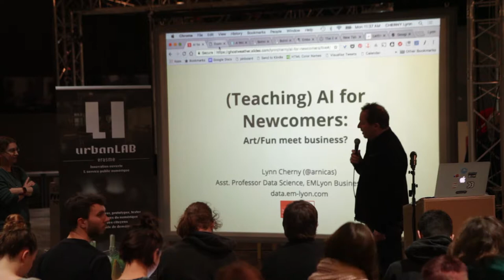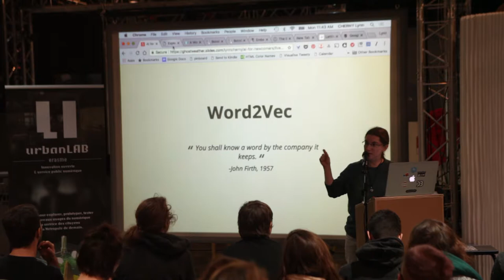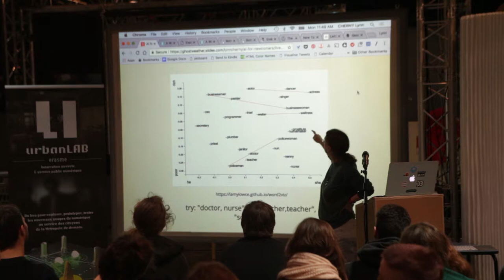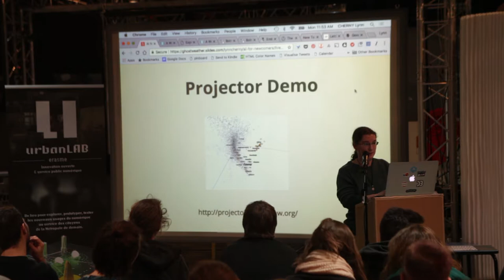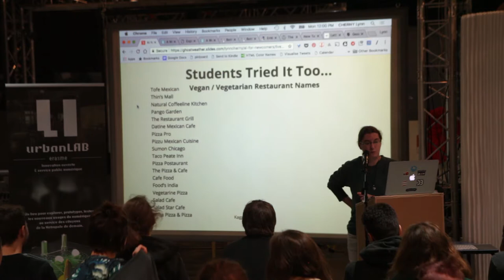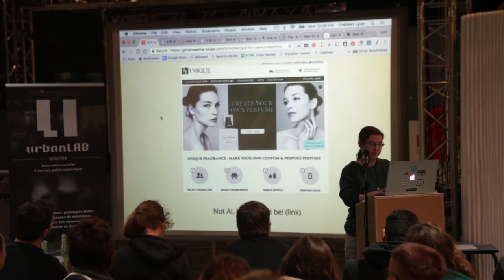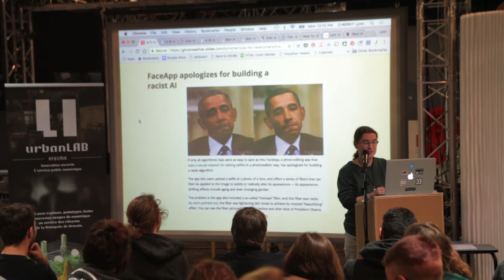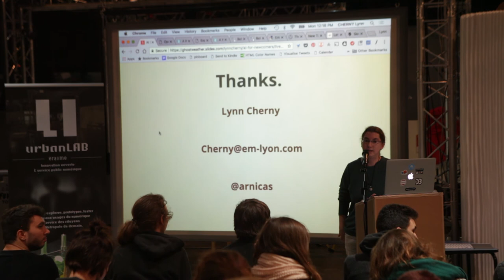Lynn Cherny "Sciences, art et intelligences artificielles" - conférence à l'urbanLAB d'Erasme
Conférence d'ouverture du workshop "Intelligences artificielles publiques" par Lynn Cherny à l'urbanLAB d'Erasme, espace d'innovation numérique de la Métropole de Lyon.
A partir du 12 mars 2018, Erasme en collaboration avec le Pôle Supérieur de Design de Villefontaine (38), ont organisé un workshop de 3 semaines autour de la question des intelligences artificielles dans les politiques publiques. Ce workshop s’inscrit dans une dynamique collaborative multi-partenariale et transdisciplinaire pour prototyper des solutions aux service de différentes problématiques d'utilités publiques.
 Il mêle une diversité d’acteurs publics et privés désireux d’imaginer et de prototyper des solutions concrètes - le temps de trois semaines de workshop - visant à questionner les systèmes apprenants au service des politiques publiques.

• Découvrez la démarche initiée par Erasme / Métropole de Lyon en suivant ce lien
• Retrouvez la documentation des dispositifs opensources créés lors du workshop en suivant ce lien